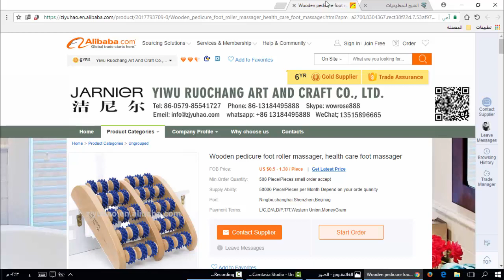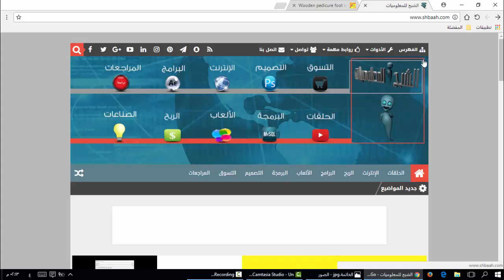مراجعة مدلك الأقدام الخشبي من JARNIER على alibaba + الحصول على واحد بالمجان + رابط الشراء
الشبح للمعلوميات
shbaah